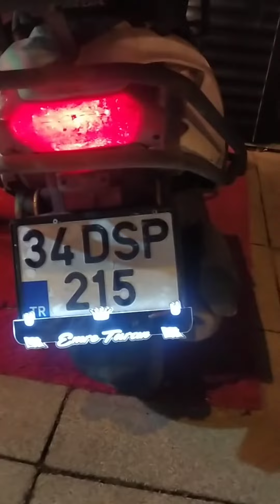Motosiklete ışıklı plakalık nasıl takılır